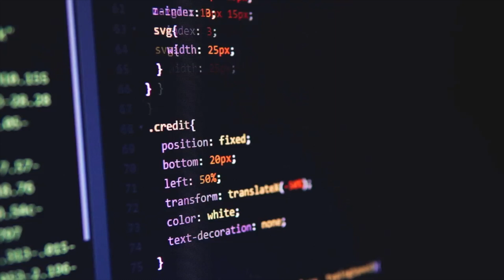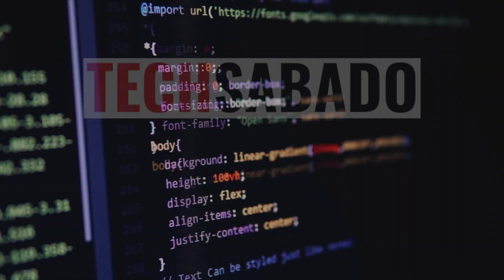TECHSABADO (Saturdays 8:00P.M.) | 'TODAY is TUESDAY' (Martes 8:00 P.M.): Live on Facebook & Youtube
TechSabado is a weekly technology talk radio show live streaming every Saturday on Facebook Live! and on the TechSabado YouTube channel from 8:00 P.M. to 9:30 P.M. Our official websites: TechSabado.com  and Newsbytes.PH

Hosted by tech journalists Jing Garcia, business tech editor of The Manila Times & managing editor TechSabado.com and Atty. Melvin Calimag, executive managing editor of Newsbytes.ph.

'TODAY is TUESDAY' 8:00 P.M. every Tuesday with Raymund Gregory Tribdino of Malaya Business Insight and Jing Garcia.

SMART COMMUNICATIONS INC.